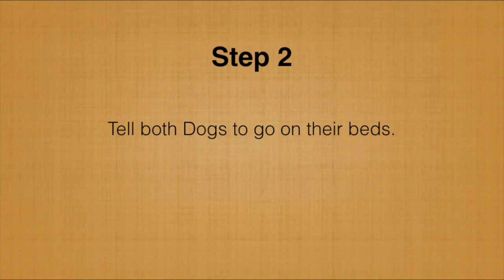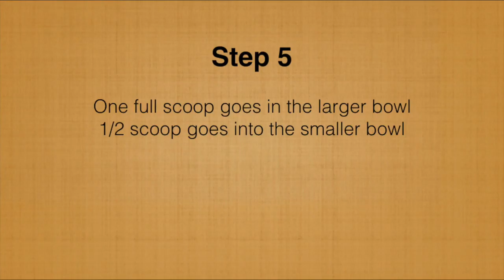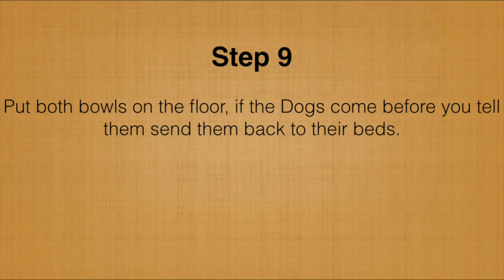Feeding Dogs Training Module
This video is about Feeding Dogs Training Module